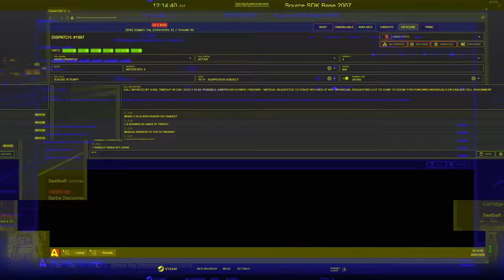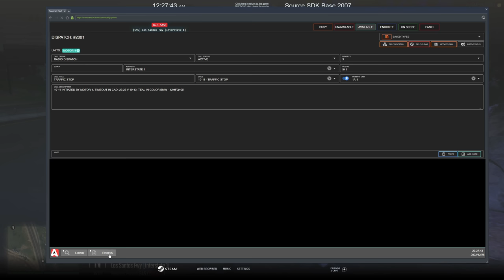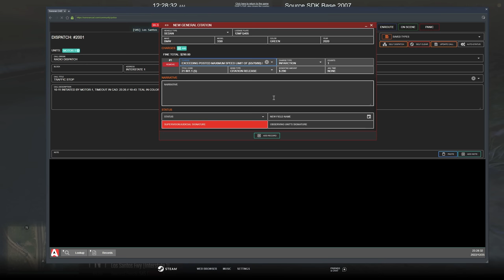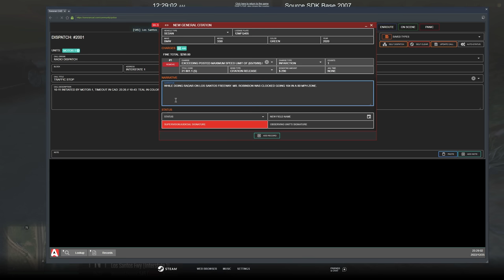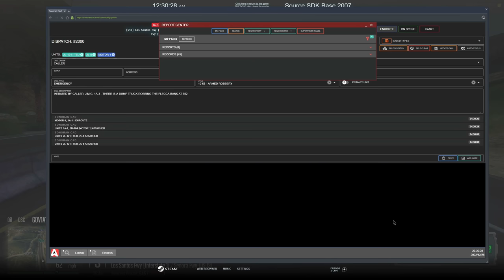The *NEW* LIDAR Gun In GTA 5 RP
The *NEW* LIDAR In GTA 5 RP

1. Ensure you meet all joining requirements.
2. Read through our frequently asked questions before proceeding with an application.
3. Ensure you have joined the DVRP Fan Server.
4. Go to Joining Process
5. Fill out an application
6. Complete the application with your best effort, honesty, and ability. Ascertaining that you provide accurate personal information, select your selected department, and accept the disclaimers and rules.
7. Wait for a response via a public outrreach member. Then, you will receive information about an interview server and you will have access to a channel in the fan Discord (request-an-interview), where FTOs/FTAs will ping the accepted role when they are doing interviews.

Documents:
Conservancy